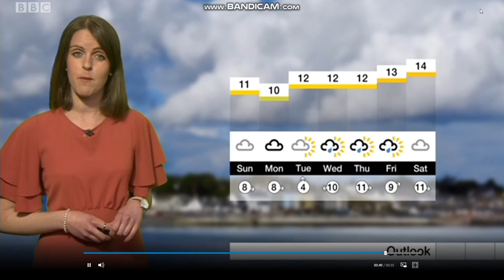Alex Osbourne - Points West weather - (4th May 2019) - 60 fps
Alex Osbourne is looking wonderful hosting the weather here on BBC Points West.